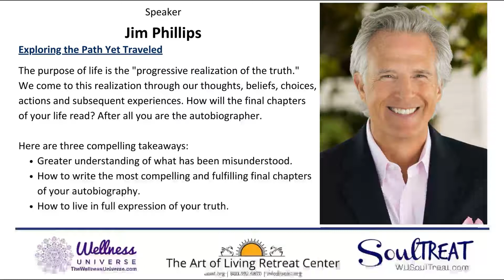SoulTreat Wellness Retreat Featured Speaker: Jim Phillips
Exploring the Path Yet Traveled

We know what we have experienced to this point in our respective lives however we don’t know what lies ahead. The uncertainty of what lies ahead is the great mystery, adventure and opportunity we are here to explore and experience as we navigate the labyrinth of untruths on our “souljourn” to the Truth. The purpose of life is the "progressive realization of the Truth." We come to this realization through our thoughts, beliefs, choices, actions and subsequent experiences. How will the final chapters of your life read? After all you are the autobiographer.

Here are three compelling takeaways:
Greater understanding of what has been misunderstood.
How to write the most compelling and fulfilling final chapters of your autobiography. (the life you live)
How to live in full expression of your truth as you write those final chapters.

RELEASE + RESET

Are you ready to release what holds you back, what limits you and the beliefs that weigh you down?
Are you ready to connect to your whole self and finally live the life you’re meant to? SoulTreat wellness retreat is calling you!
SAY YES TO YOU

Join our Wellness Universe World-Changers for a powerful experience of workshops and talks geared towards releasing, resetting and reigniting that powerful soul of yours.

Get connected to your tribe during activities and our SoulTreat Fair. Be fully immersed in experiences of total wellness of mind, body and spirit.

Be up close and personal with powerful healers, coaches, teachers and thought leaders who have created a space for you to show up as YOU.

Safe, inclusive and fun!

JOIN US

Don’t wait another moment longer. That restlessness within is simply your calling to go deeper and come out stronger!

A truly soul-healing, soul-filling and soul-connecting retreat and experience.

WHEN: October 21-23/24, 2021
WHERE: The Art of Living Retreat Center 639 Whispering Hills Rd.